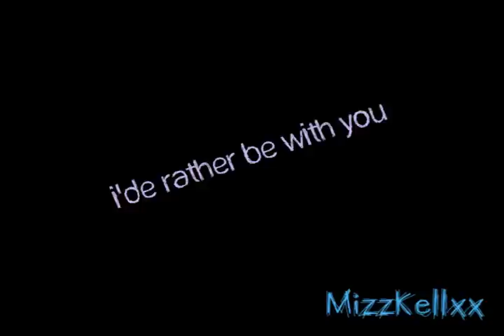Mmv - I'd Rather Be With You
I am the first person to do this song as a mmv.

i know its not the best but
i put a lot of time into it,
and I hope Jacob likes it :D

Ending song
-Ay Ay Ay
    by Tiao Cruz